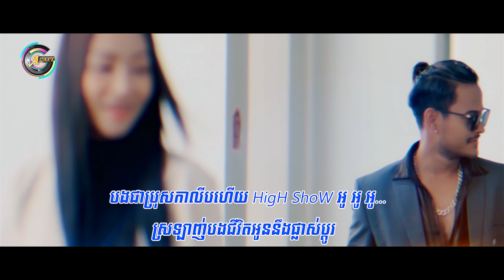សុំមួយពេលមក | ភ្លេងសុទ្ធ KARAOKE | ខេម ft.តន់ ចន្ទសីម៉ា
និពន្ធទំនុកច្រៀង៖ ឡេង ណាវ៉ាត្រា
និពន្ធបទភ្លេង៖ Tempo Tris
ដឹកនាំសម្តែង៖ Jonathan
តម្លើងអក្សរ: John Alex

ភ្ជាប់បទចម្រៀងនេះជាសំឡេង Ringtones នៅលើSmart តែមួយគត់:
🎼Smart: *855*796067# 📞